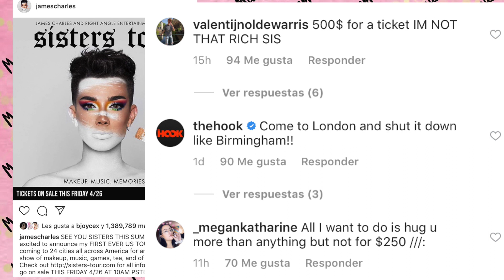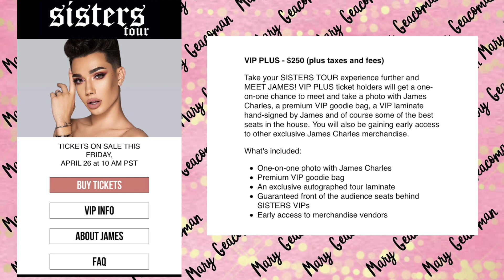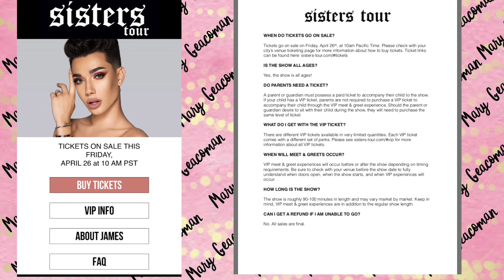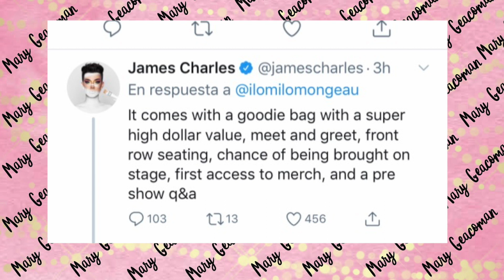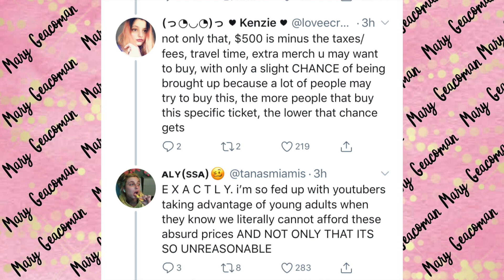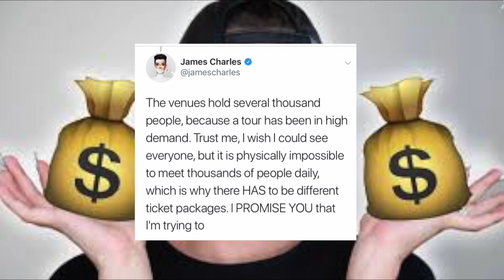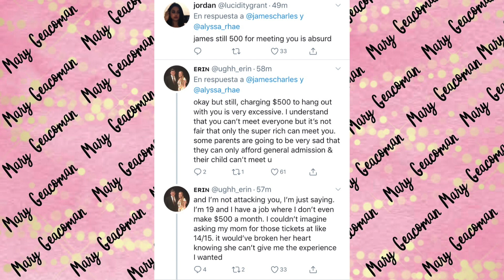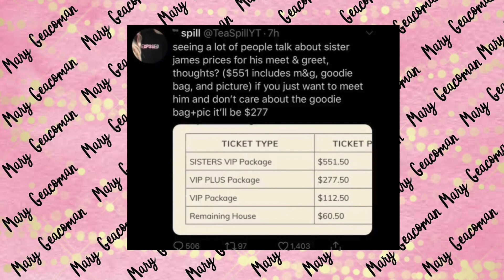OTRO SISTER ESCANDOLO - TOUR DE JAMES DRAMA SERA EL UN MONEY HUNGRY?????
Hola Mis Chismositos aqui el DRAMA de DON JAIME CARLOS y sus SISTER TOUR que tiene unos precios que los lleva al DRAMA

GRUPO DE FACEBOOK CONSENTIDAS DEL MAQUILLAJE